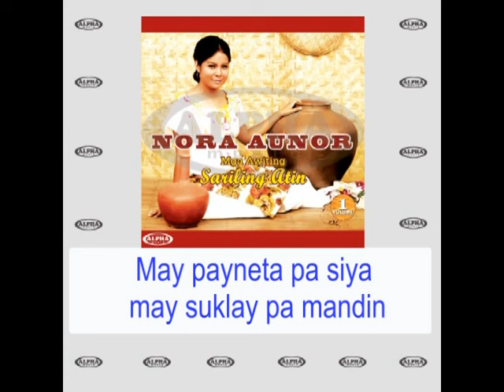Nora Aunor - PARU-PARONG BUKID (Lyric Video)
Song:   Sinisinta Kita
Artist:  Nora Aunor
Label:  Alpha Music Philippines

Lyrics:

Paru-parong bukid na lilipad-lipad
Sa gitna ng daan papaga-pagaspas
Isang bara ang tapis isang dangkal ang manggas
Ang sayang de kola isang piyesa ang sayad

May payneta pa siya may suklay pa man din
Naguas de ojetes ang palalabasin
Haharap sa altar at mananalamin
At saka lalakad nang pakendeng-kendeng

Nora Aunor - Mga Awiting Sariling Atin Volume 1
Tracklist
01 Unang Halik
02 Bata Pa Ako
03 Bulaklak Sa Parang
04 Mariposa
05 Ang Tindera
06 Dampa
07 Kusinera
08 Cariñosa
09 Sinisinta Kita
10 Halina Sa Bukid
11 Paru-Parong Bukid
12 Atin Cu Pung Singsing
13 Sarung Banggi
14 Dandansoy
15 Leron Leron Sinta
16 Sitsiritsit
17 Pulang Tandang
18 O...Dalaga Sa Bayan Ko
19 Gulong Ng Palad
20 Palengke Queen
21 Despatsadora
22 Binibining Palengke

Alpha’s roster of recording artists include:

14-K
Aegis
Alon
Color It Red
Freddie Aguilar
Imelda Papin
Marco Sison
Moonstar 88
Nora Aunor
Rachel Alejandro
Ric Segreto
Richard Reynoso
Session Road
Siakol
Six Part Invention
Yano
Yoyoy Villame